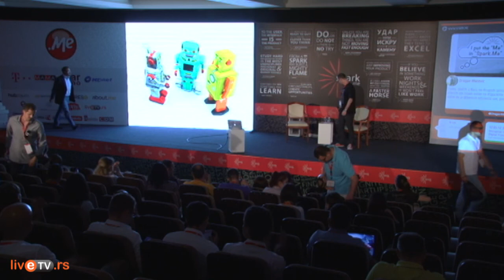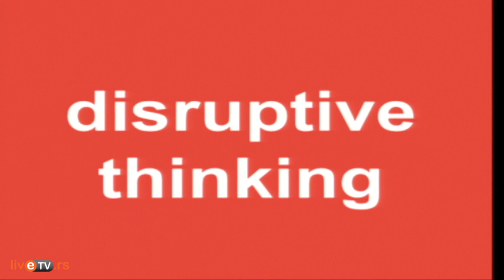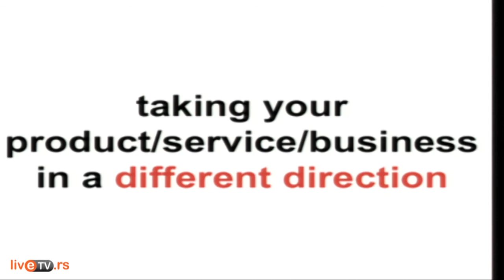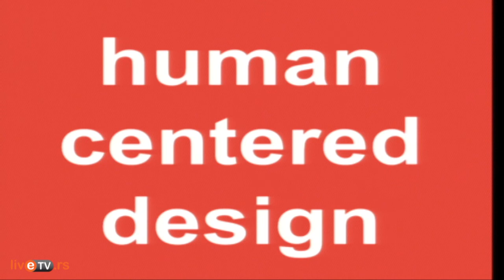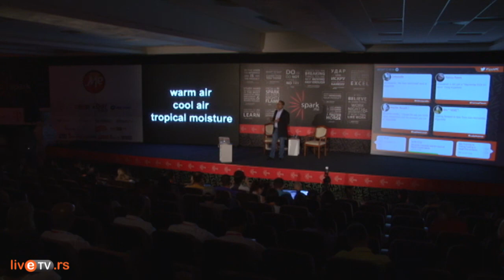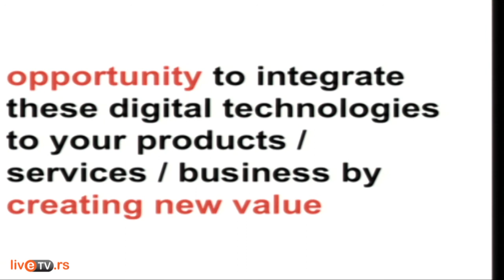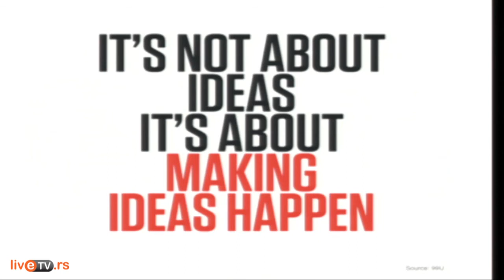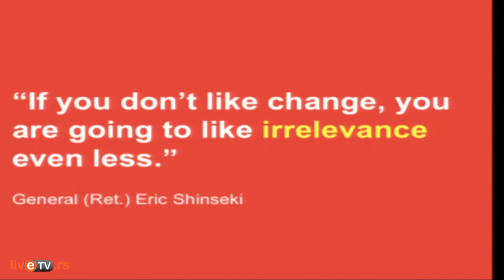Spark.me 2014 - Ivan Hernandez - Disruptive Innovation and the Future of Digital Transformation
Co-Founder of The Digital Loop, Digital Innovation and Marketing Strategist, Business Development Consultant, Advisor to early stage startups. Ivan was one of the speakers at second annual Spark.me conference, in Budva, Montenegro, 19/20 June 2014.

Session moderated by Vuksan Rajkovic.